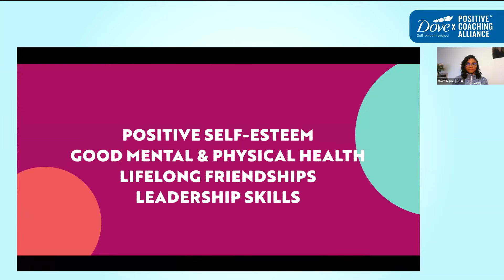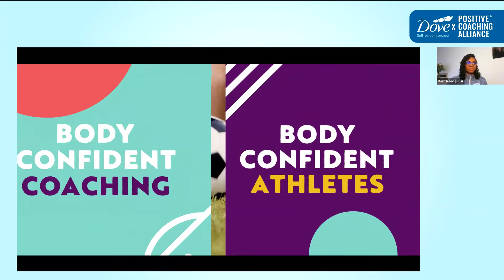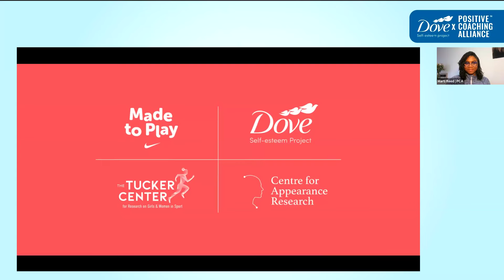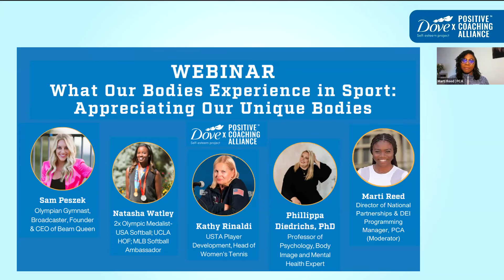Dove/PCA Webinar #2: What Our Bodies Experience in Sport: Appreciating Our Unique Bodies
This program is designed to help coaches empower and build body confidence in girls globally.  In this webinar, we will delve into the second session of the Body Confident Sport program, where athletes learn how to focus on and accept what their bodies can do and experience during sport, rather than what it looks like. By shifting their focus, athletes are more likely to accept and appreciate their different abilities and be in tune with what their body needs when playing sport.